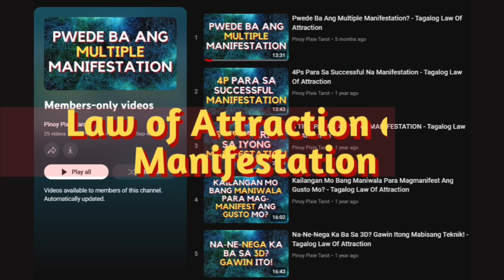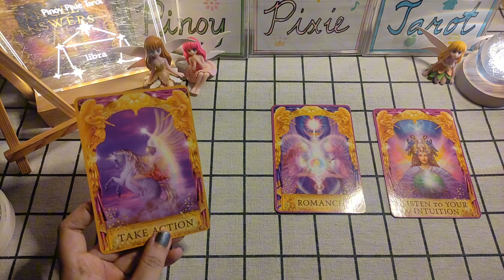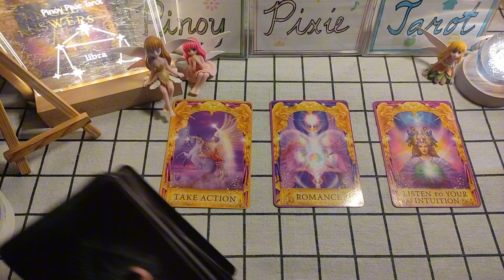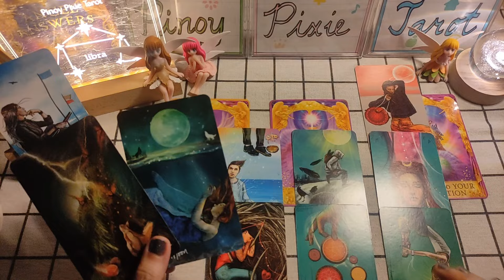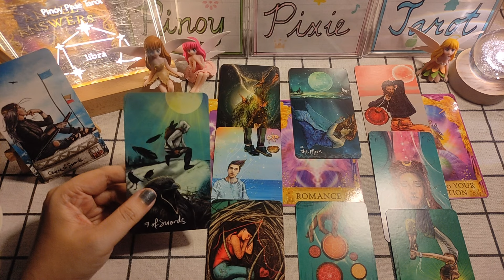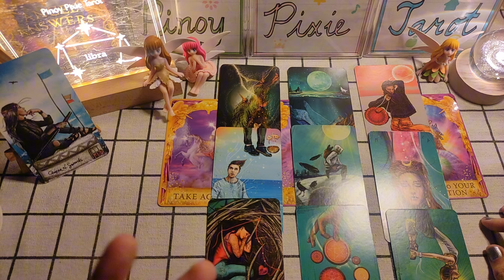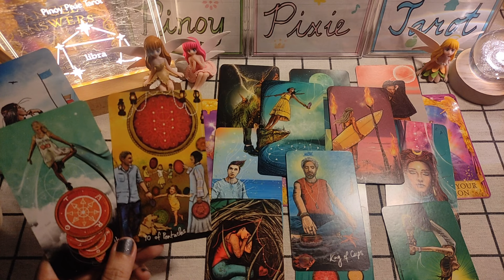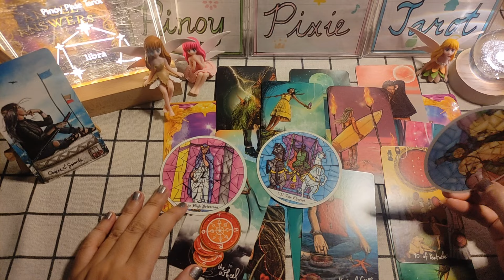Libra - YIII! MAY SWERTE SA PERA 🙏🏻 - November 2024 - Monthly Tagalog Tarot Reading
Tagalog Tarot Reading Today / Kapalaran / Horoscope para sa Libra!

Hi mga ka-pixie, eto ang monthly tarot reading para sa Libra ngayong November 2024. Eto ay para sa inyong kabuhayan, pera o trabaho at lovelife. Eto ay general reading lamang, pwedeng mag-resonate o hindi. Ang ibang readings ay maaaaring may negative message. Kung ayaw niong makarinig ng negative reading ay wag panoorin ang video.

Nario ang mga playlist ng mga SUBLIMINALS na maaaring makatulong sa inyong sitwasyon:

pinoy horoscope
tagalog horoscope
kapalaran 2024
horoscope 2024